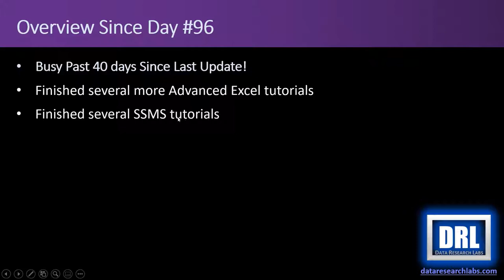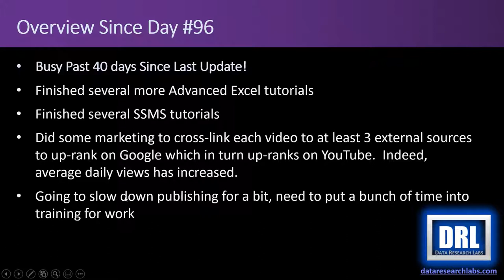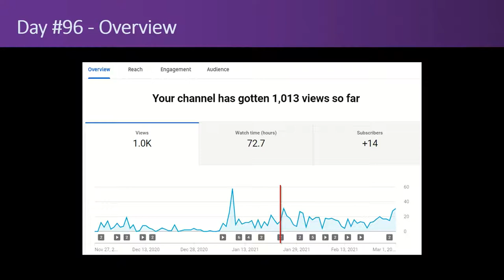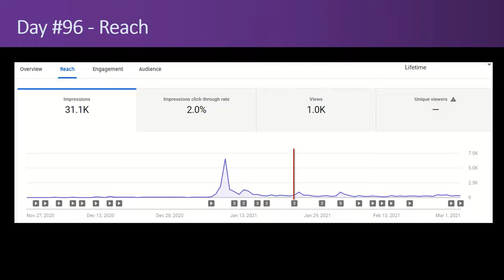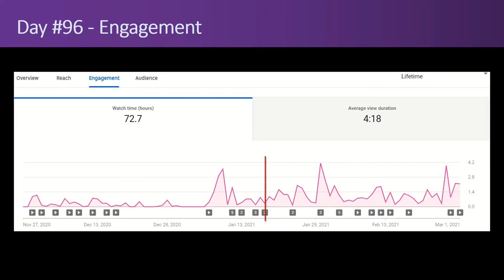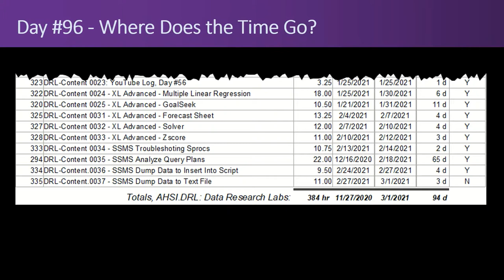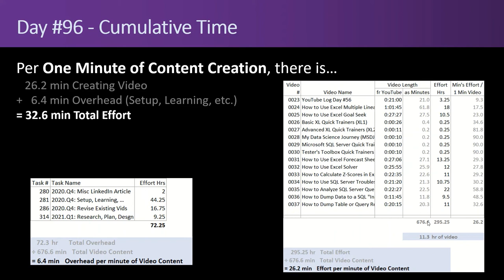Snapshot in Time: YouTube Log, Day #96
So it's been 96 days since I started this YouTube channel, and there's been more changes and lessons learned.
I will be slowing down on content creation for the next 8+ weeks due to some training needs for the day job.

 0:00 - Intro
 0:08 - Overview Since Day #20
 1:36 - YouTube Analytics - Overview
 4:05 - YouTube Analytics - Reach
 7:45 - YouTube Analytics - Engagement
 9:44 - Where Does the Time Go?
10:09 - Work Statistics
13:03 - The End